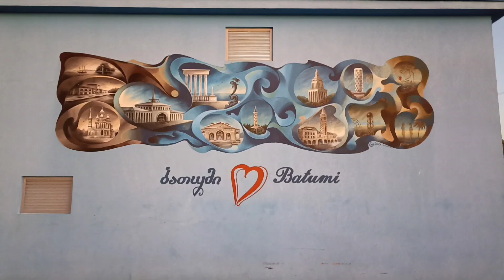murals of Batumi and Tbilisi